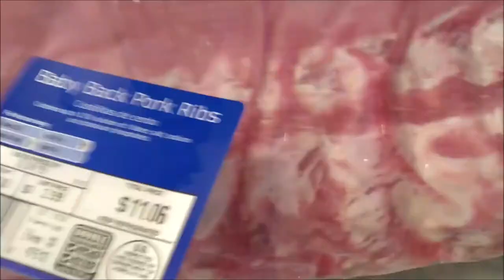WE ARE SNOWED IN AAAAAAAND THIS HAPPEN!!! I TRIED TO FIGHT THE TEMPTATION SMH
Well, we are snowed in and I couldn't resist!

 Videos Loaded throughout the week. I go live often! I will keep most lives posted.
TURN NOTIFICATIONS ON FOR BONUS VIDEOS THROUGHOUT THE WEEK!

BUFFALO NY,14215

Please go support both of my prince's channel's
  RIZZY'S WORLD